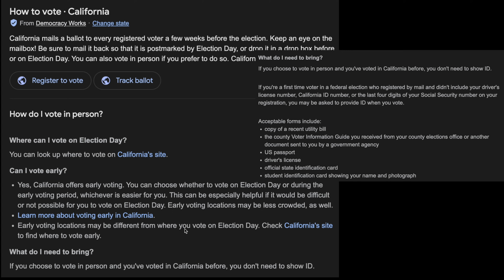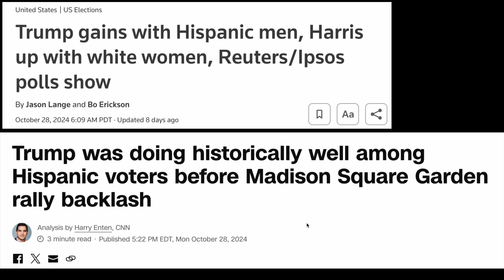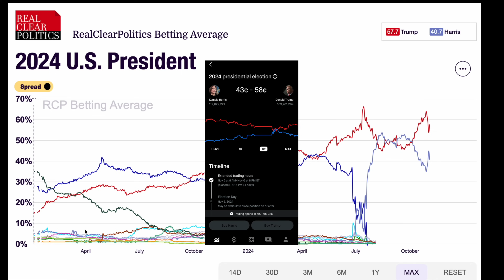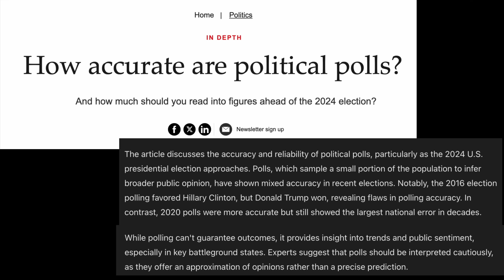트럼프 vs 해리스 2024 미국 대선 누가 이길까? 테슬라는?